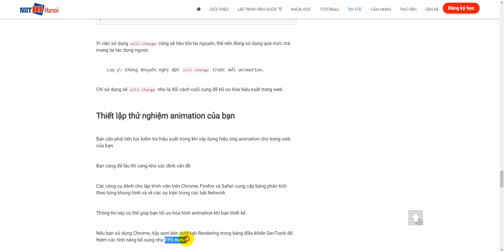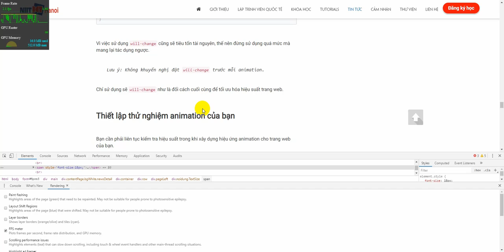Bật FPS Meter để thử nghiệm Animation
Nếu bạn sử dụng Chrome, hãy xem bên dưới tab Rendering trong bảng điều khiển DevTools để thêm các tính năng bổ sung như FPS meter để theo dõi và tối ưu Animation.

Đc: Tầng 3, 25T2, N05, Nguyễn Thị Thập, Cầu Giấy, Hà Nội
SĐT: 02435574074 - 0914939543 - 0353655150